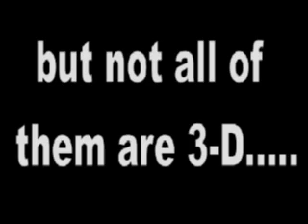The Ultimate SSBB Showdown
You may or may not have seen the original video for "The Ultimate Showdown" but you will never find it like this.

Even though the characters from the original video don't neccesarily match the characters from the game, I really was just trying to match what was happening in the song.

Regardless, please enjoy the video!